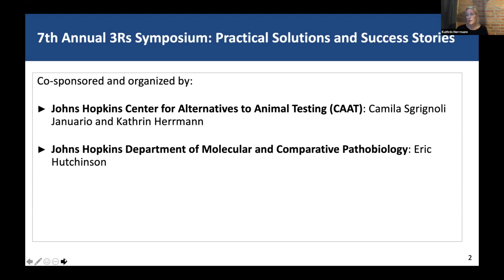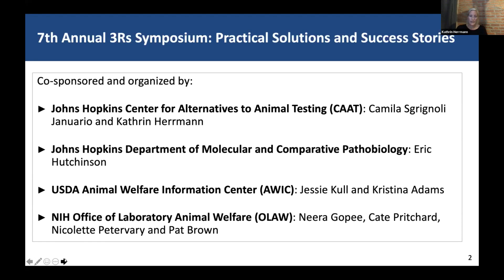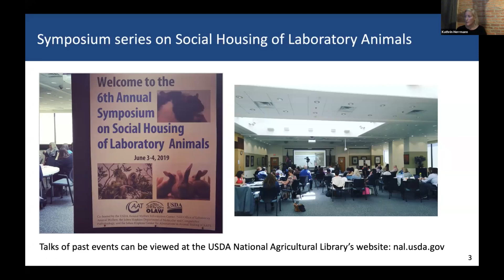Organizer’s Welcome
Speaker: – Kristina Adams, Patricia Brown, Kathrin Herrmann, Eric Hutchinson

Presented at the 7th Annual 3Rs Symposium: Practical Solutions and Success Stories
co-hosted by the USDA Animal Welfare Information Center (AWIC), NIH Office of Laboratory Animal Welfare (OLAW), the Johns Hopkins Department of Molecular and Comparative Pathobiology, and the Johns Hopkins Center for Alternatives to Animal Testing (CAAT), was held online on June 4-5, 2020.